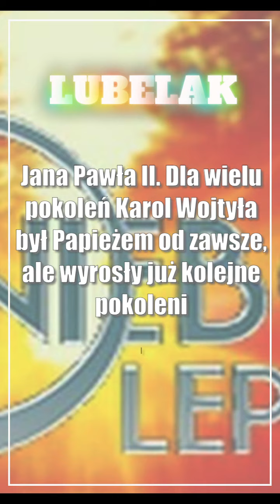O NIEBO LEPIEJ uroczysty koncert z okazji 103 rocznicy urodzin św. Jana Pawła II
Już 14 maja na rynku w Zamościu odbędzie się wielki urodzinowy koncert św. Jana Pawła II. Dla wielu pokoleń Karol Wojtyła był Papieżem od zawsze, ale wyrosły już kolejne pokolenia, które naszego Ojca Świętego znają tylko z opowieści. W niedzielny wieczór zapraszamy jednak wszystkich, całymi rodzinami, aby wspólnie świętować ten radosny dzień.